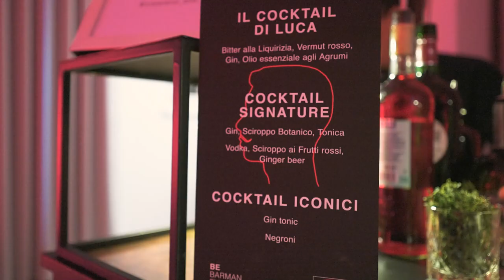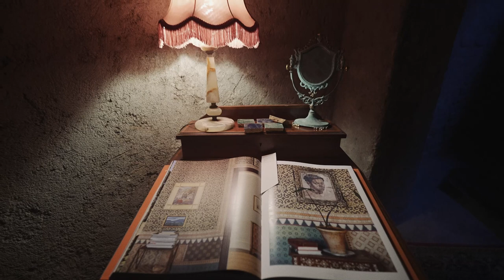LUCA CRESCENZI | 30th Anniversary of Career | 2022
An experiential journey through the 30-year career of Luca Crescenzi, co-founder and creative director of the Crescenzi & Co agency: a diverse, joyful and colorful world that contrasts with the places of Luca's soul, recreated in the venue's basement.

Concept and creative direction by Luca Crescenzi
Production by Crescenzi & Co.

Special thanks to our technical partners:
Be Barman Eventi
Biancovinile
Lampu lighting design
MediaUp

Venue: Nolo91 Milano

Portraits by Diego Diaz, Luca Federico Daolio

With the exceptional voice of Malika Ayane